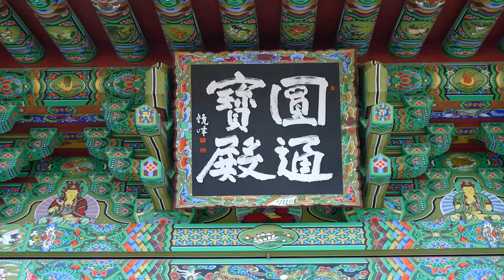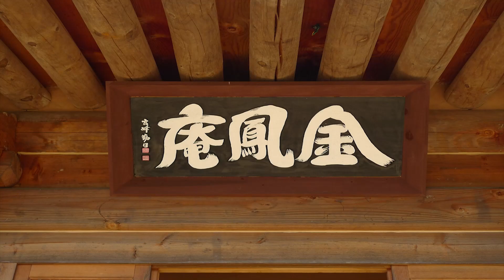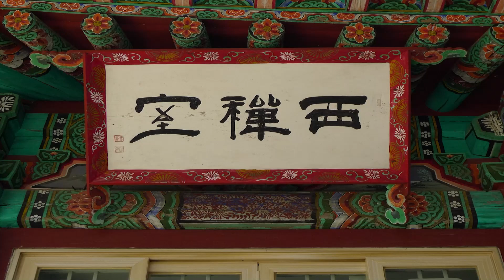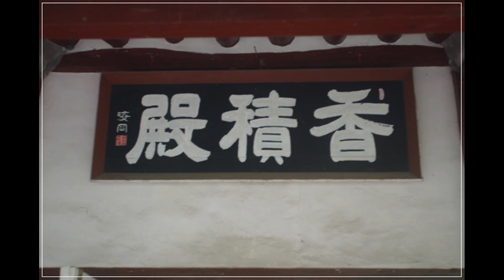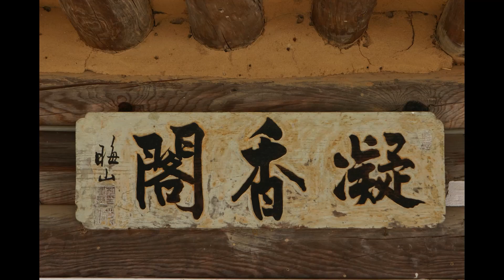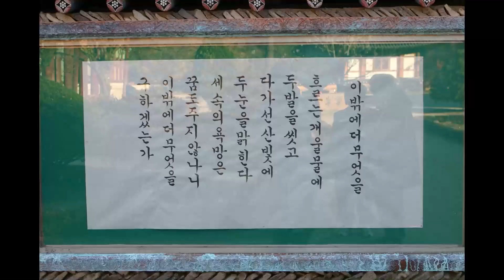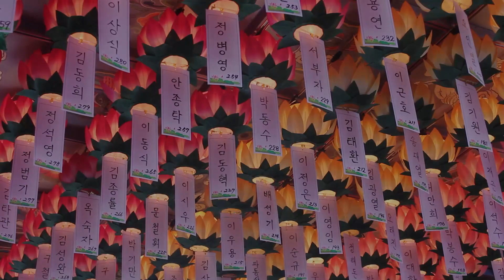고우스님 - 금강경3가해 강설 (143회). 제31,지견불생분. (야보)千尺絲綸을 直下垂하니.....